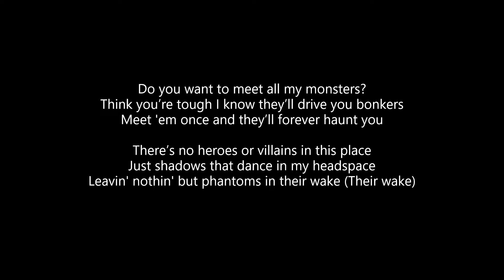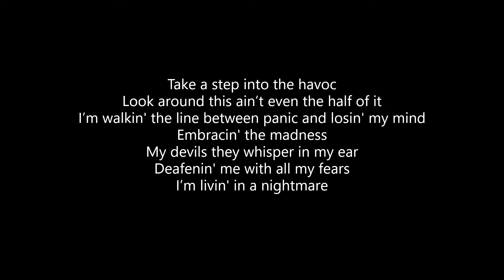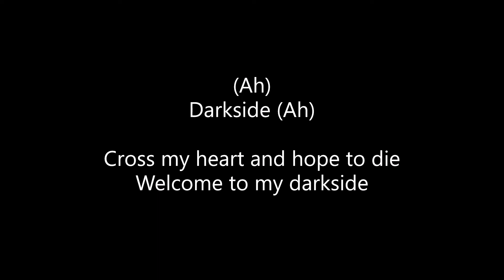Neoni - Darkside (Lyrics)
ALL CREDITS TO NEONI!